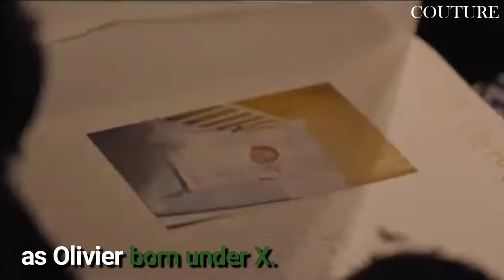"Wonder Boy" - Olivier Rousteing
Script
Wonder boy is a documentary about Olivier Rousteing’s life. Now 33 years old, Olivier Rousteing is the creative director of the iconic Balmain house, for 8 years. With its first Haute Couture Fashion show, and his 5,7m followers on Instagram, Olivier Rousteing designs powerful women’s dressing.
This documentary is mainly about his identity quest, as Olivier Rousteing born under X….In camera, we discover with him his private life and thoughts.

Key words: balmain olivier rousteing balmain paris luxury inspiration documentary fashion documentary fashion anissa bonnefont